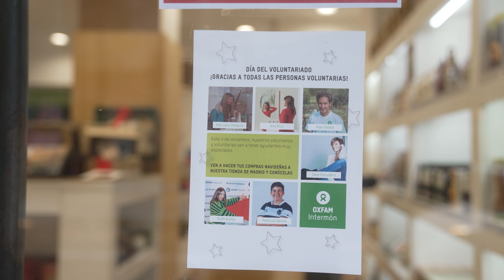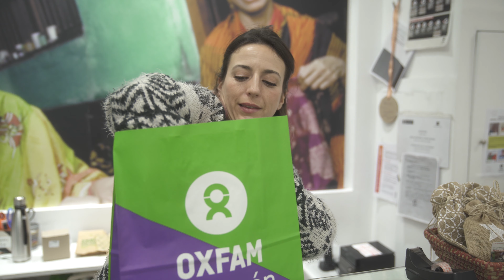La labor de nuestro equipo de voluntariado es esencial. ¡Gracias!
SÍGUENOS:
Esta es solo una pequeña muestra de la inestimable labor de nuestro equipo de voluntariado en las tiendas de comercio justo Oxfam Intermón. Gracias a su compromiso, el comercio justo llega a nuestros hogares y miles de pequeñas y pequeños productores pueden vivir dignamente de su trabajo.